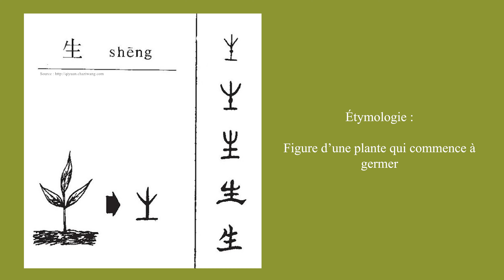Calligraphie chinoise un caractère par jour 182 : 生 donner naissance à, give birth to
Le caractère 生 est un pictogramme, figure de la germination d'une nouvelle plante.